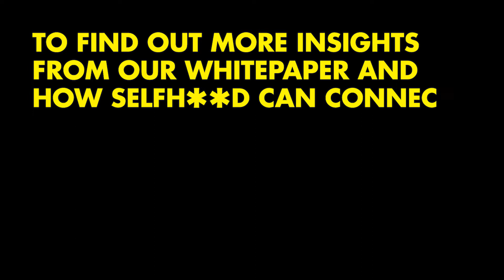SELFHOOD Death of the Millennial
Missed our Death of the Millennial event on how brands should connect with U30s?